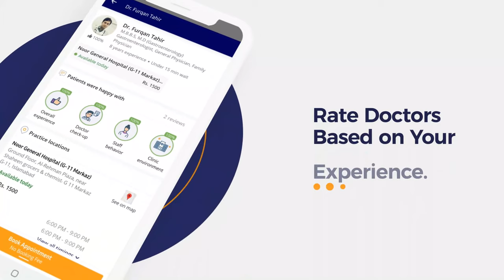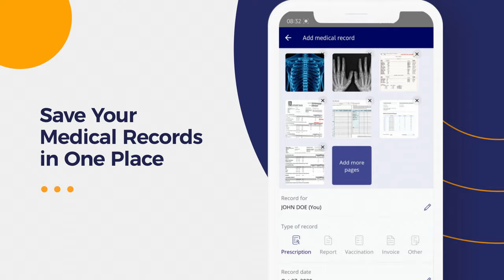Ghutno Me Dard Kyun Hota Hai - Knee Pain Treatment - Ghutne Ke Dard Ka Ilaj - Knee Pain Relief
The knee is among the joints most prone to injury, owing to its structural complexity comprised of interconnected parts and its role as one of the greatest load-bearing joints in the body. Knee pain (ghutno men dard kyun hota hai) is often caused by a variety of things either an acute injury or repetitive motions that stress the knee over time.

Dr. Rashid Saeed is one of the top Orthopedic Surgeons, practicing at National Hospital & Medical Centre, Lahore.

Living with knee pain (ghutno ke dard) does not only limit your routine activities but also affects your quality of life. Getting relief of knee pain (ghutno me dard ka ilaj) in the long term requires taking care of your body and adopting healthy lifestyle habits.

Mild knee pain can be treated (ghutno ke dard ka ilaj) through self-care, rest, physiotherapy, and painkillers. Serious cases of knee pain, like fractures and torn ligaments, might require surgery in addition to therapy. A patient can also make some lifestyle changes to get relief for the knee pain.